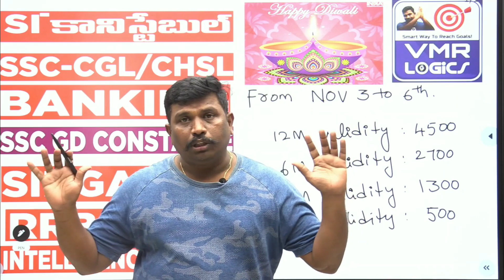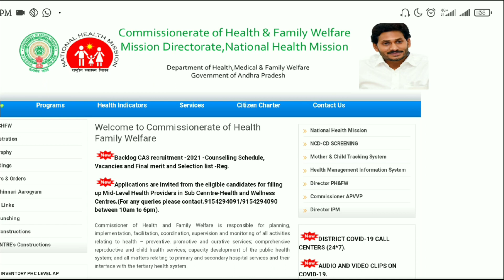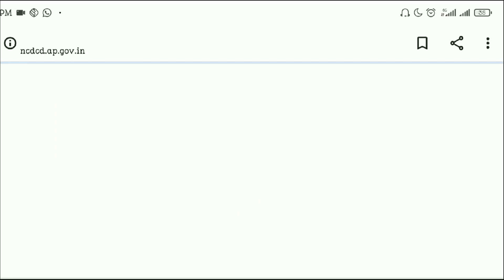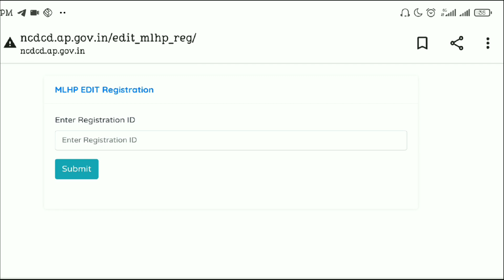MLHP ఉద్యోగాలకు అప్లై చేస్తున్నారా | AP MLHP Jobs Application Edit Option | AP MLHP Jobs Latest news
➡ పూర్తి నోటిఫికేషన్ మరియు అప్లై లింక్ కోసం ఈ లింక్ ని క్లిక్ చేయండి -